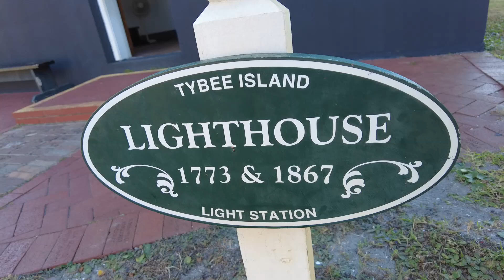Exploring Oldest Light House in Georgia - Tybee Island - S2 | Ep6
Join me on a visit to Historic Tybee Island. Tybee Island, Georgia,  is a barrier island on the Georgia coast, 20 minutes east of Savannah. Offering a laid back lifestyle within an unspoiled habitat, Tybee has miles of beaches, salt marshes, and other natural resources and wildlife to explore, including sea turtles, endangered birds, and nature trails for hiking.